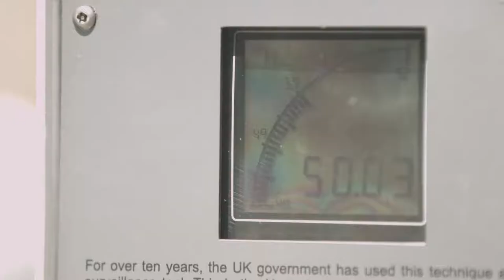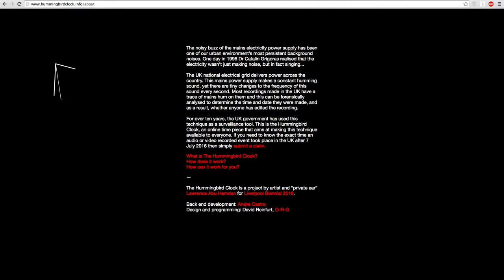Lawrence Abu Hamdan: Hummingbird Clock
"Watching the watchers"

Lawrence Abu Hamdan’s 'Hummingbird Clock' is a new kind of public time piece that exists physically, opposite Liverpool’s law courts in Derby Square, and online. It is designed as a tool for investigations into civil and human rights violations and state corruption: recording the second by second variations in the buzz made by the electrical grid, and making that publicly available to anyone who might need it.

For over 10 years, the UK government has been using this humming sound as a surveillance tool. Nearly all recordings made within earshot of this almost-silent humming can be forensically analysed to determine time and date, and whether the recording has been edited or altered. This technique has, so far, only ever been used by the state, but it can now be accessed by anyone who might need it at hummingbirdclock.info.

Hummingbird Clock can be visited at Derby Square and online.

Film by Carl Davies, FACT Video Production Services